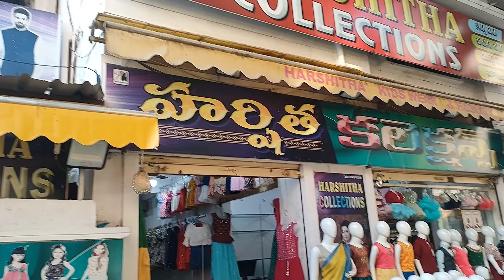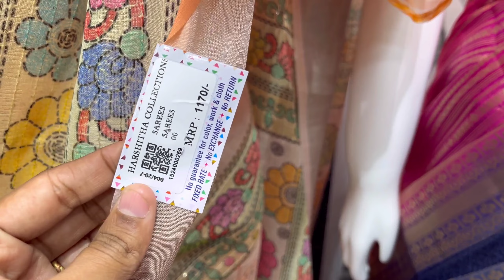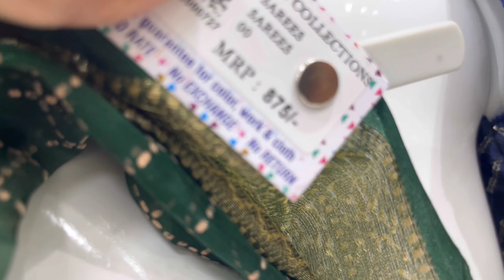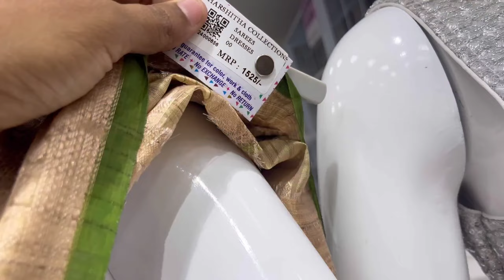Harshitha Collections dilsukhnagar ||Latest Sarees Collection||dilsukhnagar New Opening Shop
Harshitha Collections dilsukhnagar ||Latest Sarees Collection||dilsukhnagar New Opening Shop|sarees @kirrakpotti3699

🔴Harshitha Collections
Address; hyderabad, dilsukhnagar road
No:02,Madhura puri colony, konark theatre Lane,telangana 500060